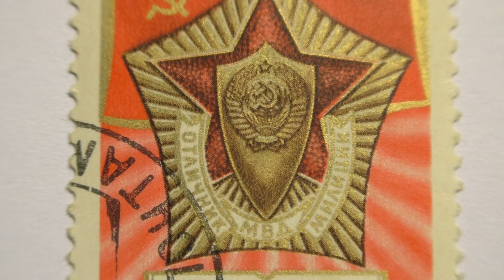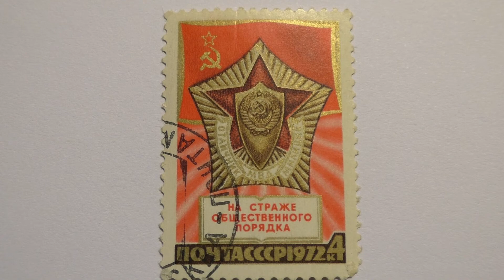Почтовая марка. Почта СССР. 1972 г. На страже общественного порядка. Цена 4 копейки.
Увеличение и обзор почтовой марки. Почта СССР. 1972 года выпуска.  На страже общественного порядка. Цветная. Прямоугольная. Цена 6 копеек. Гашеная. Гашение почтовое. Рекомендовано смотреть в Full HD на большом экране.